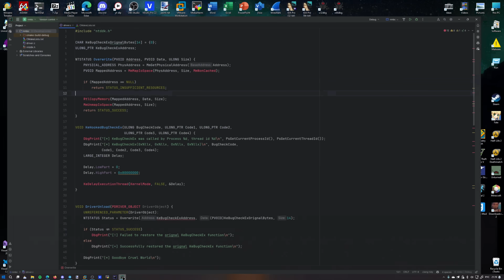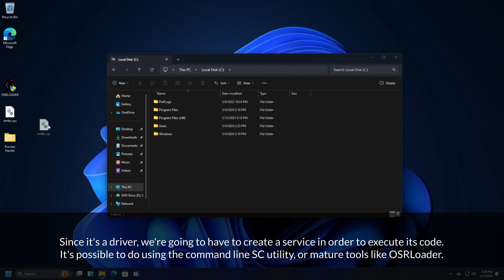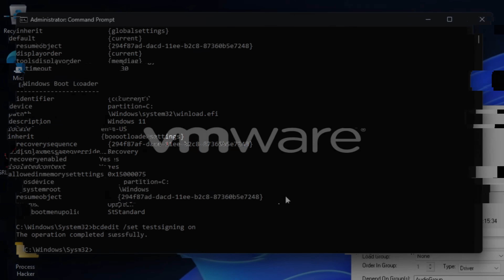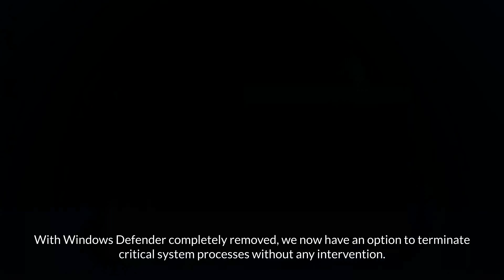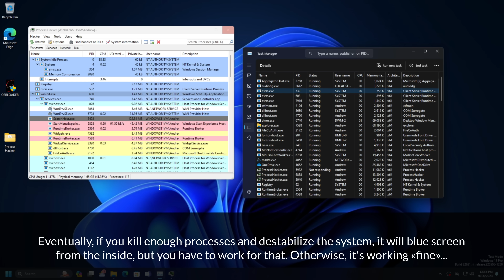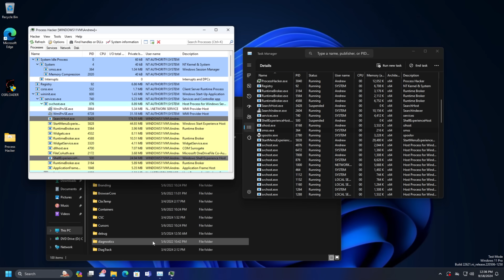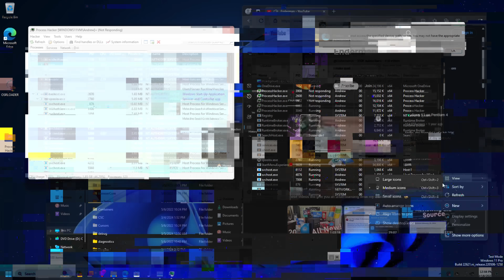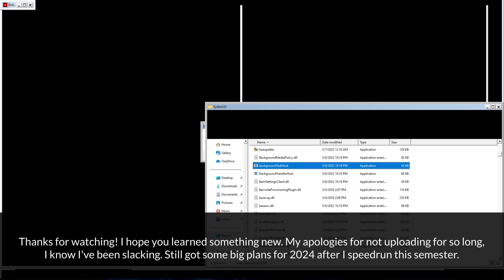What happens behind the Blue Screen of Death?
Let me preface this by apologizing for not uploading for 80 days. It's been a rough year for me with lots of headache all around — 2 jobs with the university combined is not a joke... Today I am going to show you how the blue screen is called, and what actually happens behind the blue screen of death, completely turning it off in the user-mode space using NoMoreBugCheck by NSG650.

*Password:*
mysubsarethebest